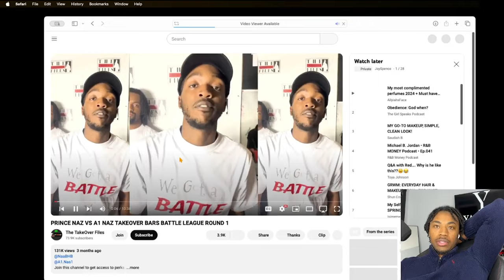🔥 Prince Naz vs A1 Phantom Round 2 | INSANE Takeover Bars Battle League Reaction!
We’re back with an epic reaction to Round 2 of Prince Naz vs. A1 Phantom in the Takeover Bars Battle League! This battle is on another level, with hard-hitting bars, wild disses, and the intense energy that only true battle rap brings. Prince Naz and A1 Phantom leave it all on the stage in this unforgettable face-off. Watch our reaction as we break down the best lines and moments!